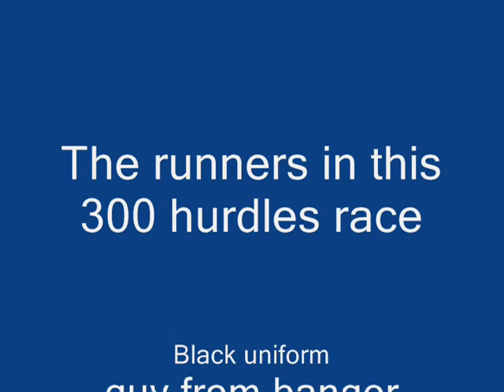Jordan runs 300 hurdles race at sparta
Despite my bad form jumping over the hurdles I got first place in the heat of this race...granted I did not get first place over all.